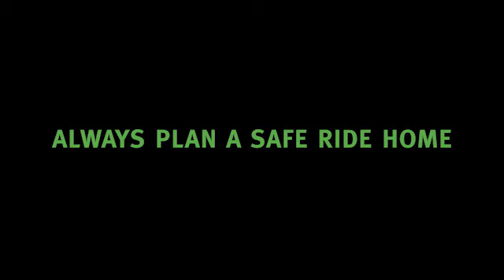Know the laws - Consequences for repeat impaired driving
The decision to get behind the wheel after drinking may be one of the costliest choices you'll ever make.